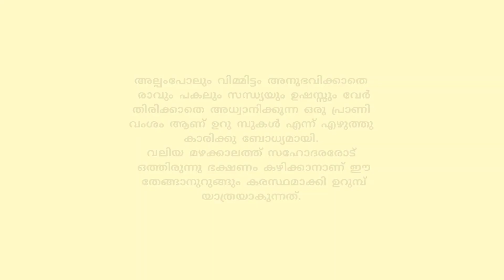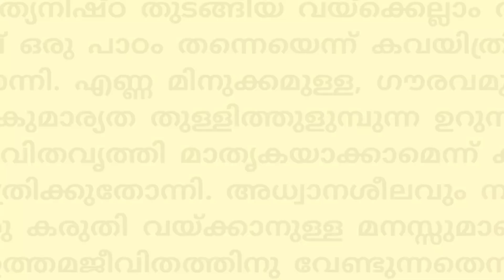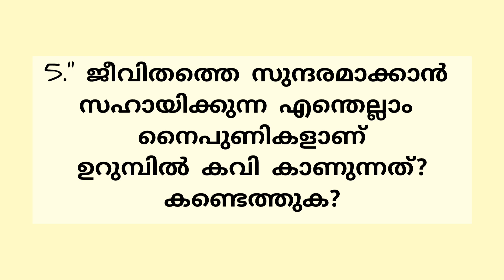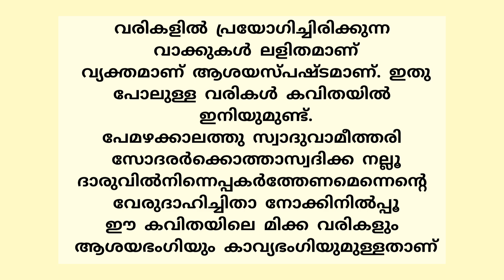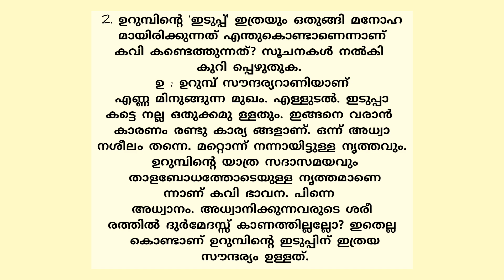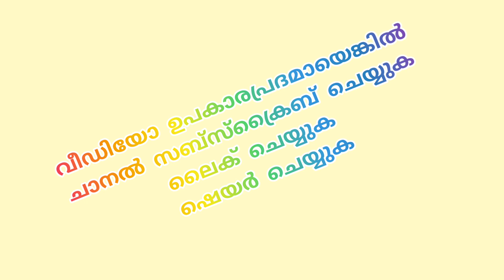Class 9 അടിസ്ഥാന പാഠാവലി unit 2 വംശം ചോദ്യോത്തരങ്ങൾ എടുത്തോടുകൂടി